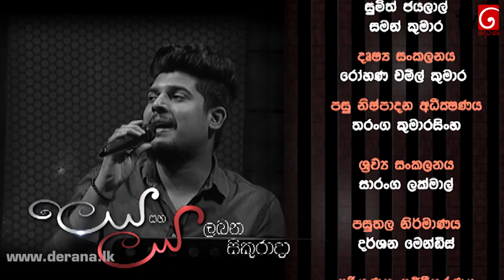Leya Saha Laya | 10th May 2019